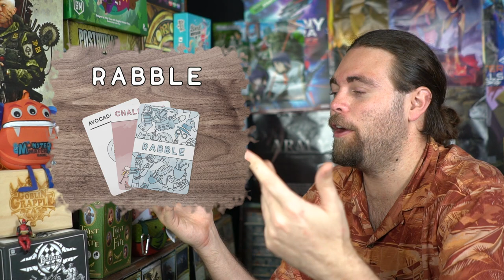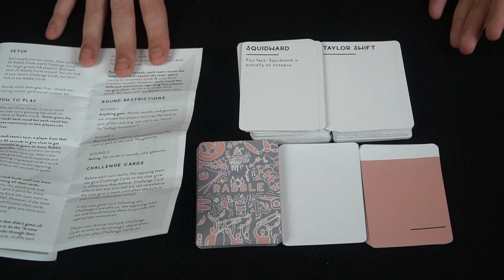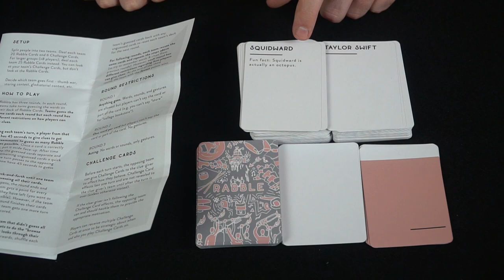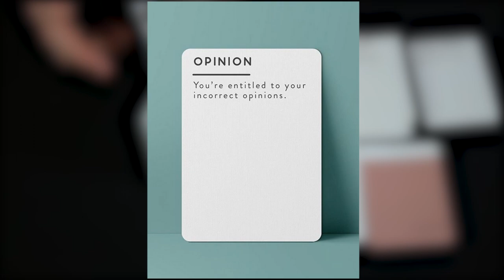Rabble - Kickstarter Board Game Review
"Rabble Review by Unfiltered Gamer